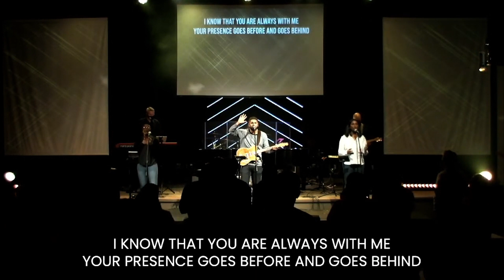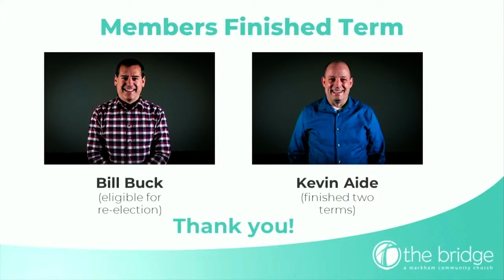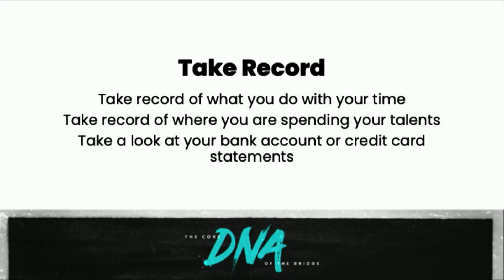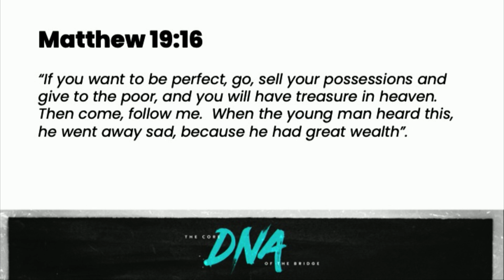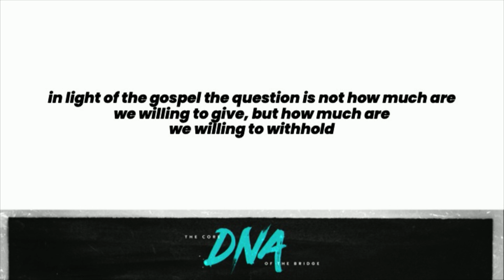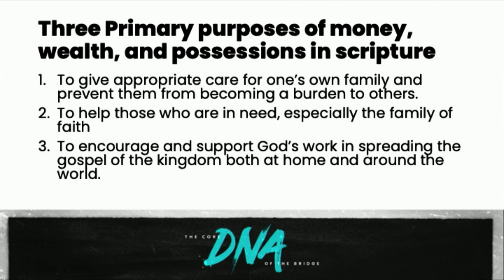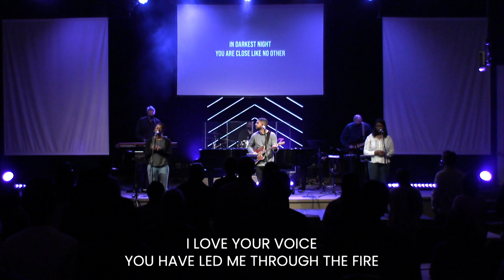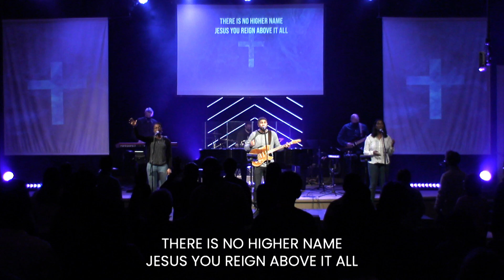Giving: A Matter of the Heart - Sam Chung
From our sermon series: The Core DNA of the bridge

BEST PLACE TO WATCH
each and every week!

BUILDING HOPE CAMPAIGN
for ALL things Building Updates!

GIVING
For further giving options, please consider mailing your offering envelope to the church, sending an etransfer to , for our online giving platform, Pushpay.

NEW? OR IN NEED OF PRAYER?

ELETTER SIGN UP
to sign up for our weekly eletter.

CARE ONLINE
for our Prayer Gatherings. For more information about our Care Package initiative, head

Bridge Worship is on Apple Music, Spotify, and all other major streaming platforms! for direct links to download and enjoy!

For sermon slide PDFs and more information, check us out